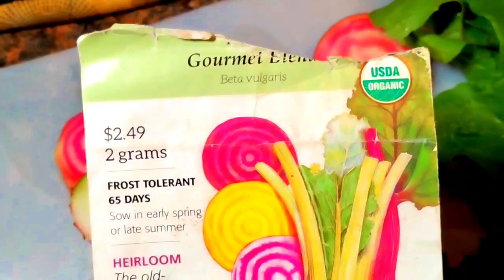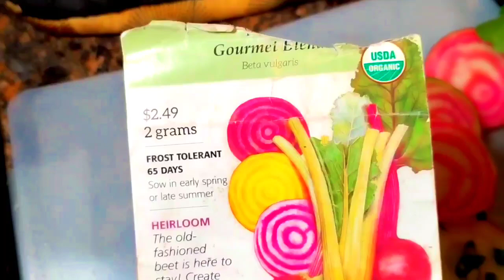The Monarch Butterfly And The Chioggia Beet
Good Morning

In today's video I'm Sharing, the Monarch Butterfly Caterpillars and chrysalis, Also
I harvest 3 of my Chioggia beets for my lunch, I hope you enjoy the video, I hope you pick up something that will help you in your garden